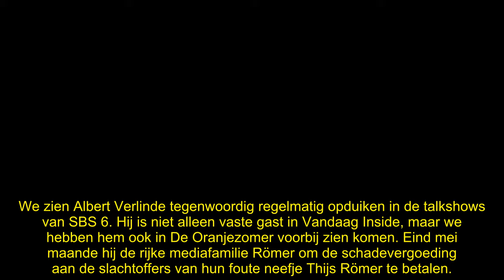Albert Verlinde na optreden bij Hélène Hendriks: ‘Echt heel raar’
Albert Verlinde blijft het buitengewoon onwennig vinden hoeveel invloed zijn uitspraken in een programma als De Oranjezomer hebben. “Ik vind het raar”, zegt de grondlegger van RTL Boulevard.